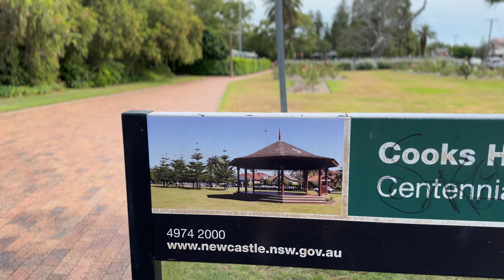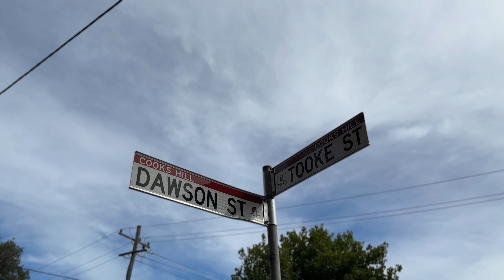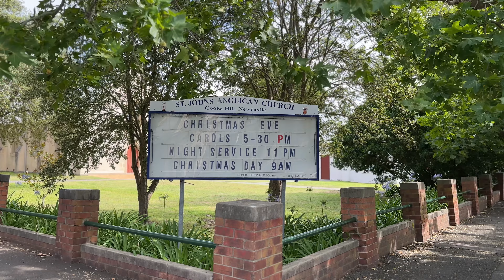Cooks Hill, NSW 🇦🇺 | POV Virtual Walk | Travel Australia 4K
Embark on a virtual stroll through the picturesque streets of Cooks Hill, New South Wales! Join me as we wander through this charming suburb in Newcastle, discovering its historic architecture, cozy cafes, and the artistic pulse that defines its character.

Using this as a time capsule to look back on in years to come. This was filmed on December 25th 2023.